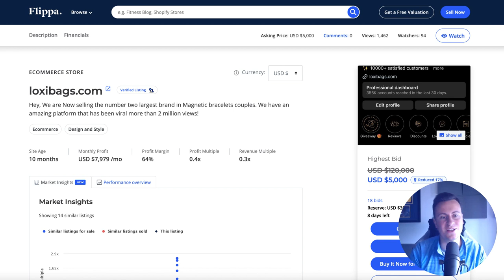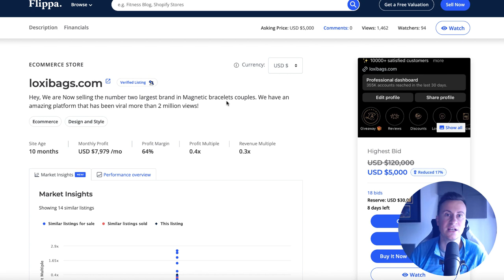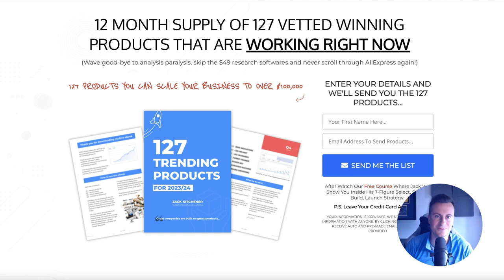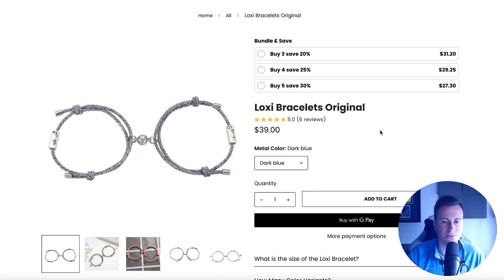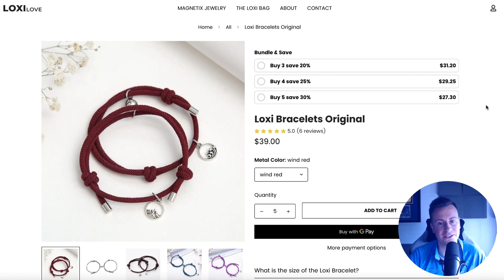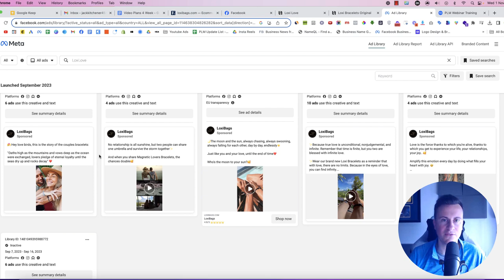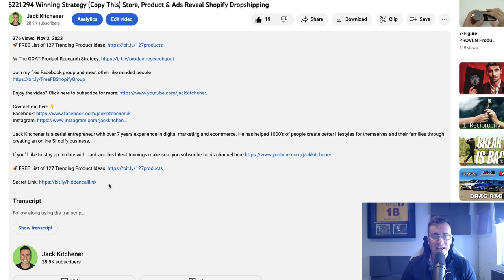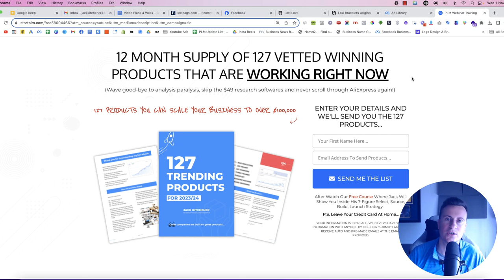$71,813 Profit Product, Store & Ads Reveal (Shopify Dropshipping)